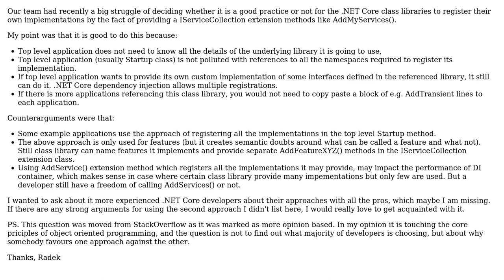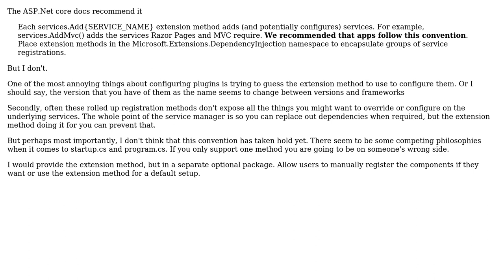Software Engineering: Should .NET Core class libraries register their own implementations?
With thanks & praise to God, and with thanks to the many people who have made this project possible! | Content (except music & images) licensed under CC BY-SA | Music | Images & others | With thanks to user Radek Strugalski user Ewan and the Stack Exchange Network Trademarks are property of their respective owners. You are responsible for your own actions.